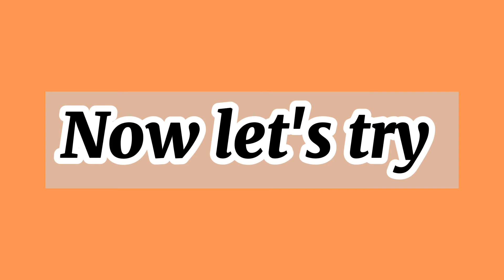Fundamental Dance Position of Arms and Feet |Cariñosa Music|PE Sub.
For today's video guys is all about the basic fundamental position of arms and feet. This video is related to our P.E Subject. Hope you will like it.

P.E.